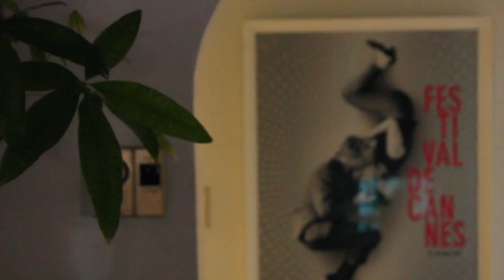Haley Baysinger Berklee Online